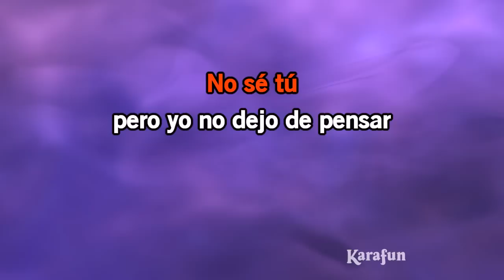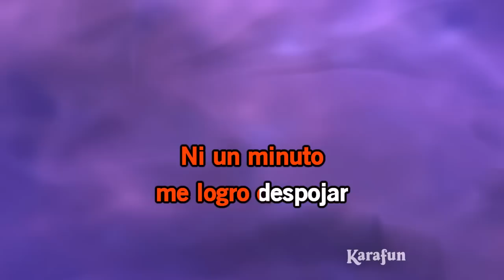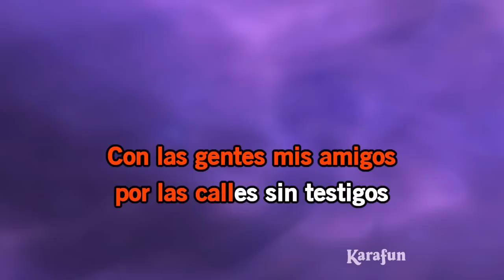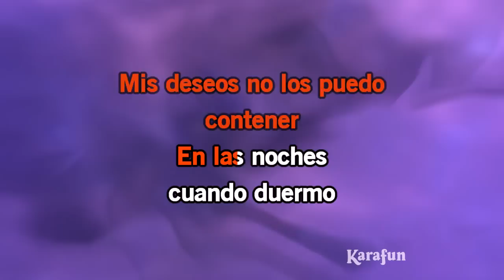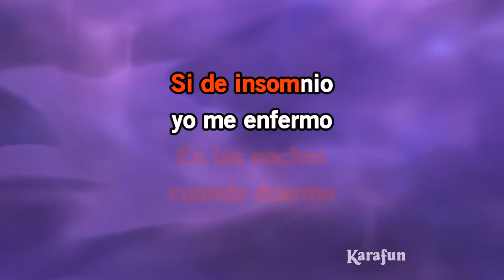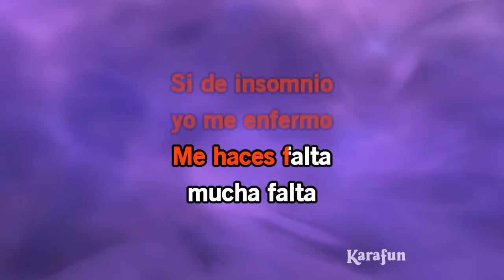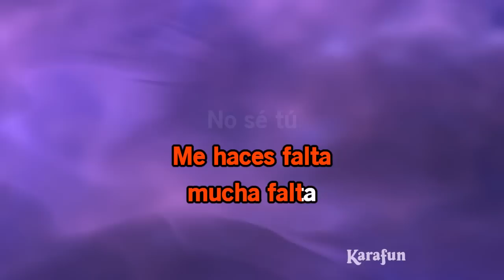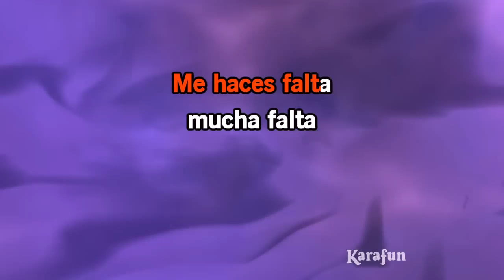Karaoke No sé tú - Luis Miguel *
* Esta versión contiene una guía vocal con bajo volumen. La versión con y sin la guía vocal está disponible Esta grabación es una versión de No sé tú hecha famosa por Luis Miguel - El título propuesto es una pista de fondo, no es la música original, no es cantada por Luis Miguel. Esta versión instrumental/reproducción contiene una guía vocal, las letras y las voces.